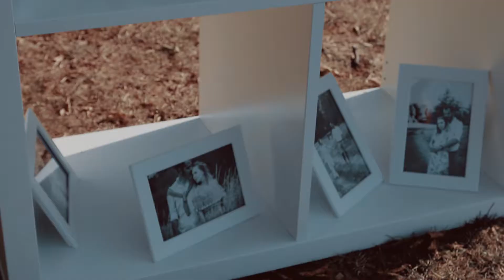OUR LOVE/P&D. Сватба във Вила Екатерина до София. Сватбен видеооператор и видео заснемане VIDEOKOLEV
Сватбена кинематография за ценители. Видеозаснемане на сватбени филми, рекламни и музикални клипове, корпоративно и бранд видео. Резолюция 4к и FULL HD. Заснемане с дрон.
Видеооператор за Вашата сватба. Ние ще уловим истинските емоции и ще придадем на Вашия сватбен филм кино визия. Заснемане в стандарти 4k и FULL HD. Заснемане на филм за Вашия бизнес. Видеозаснемане с дрон на обекти.

Видео заснемане на сватба. Филмова визия на сватбено видео. Истински емоции и непринудени моменти.
Сватбения клип /трейлър/  пресъздава най-силните емоции, красивите моменти и доброто настроение от сватбения ден.
Като сватбен видеооператор за мен е удоволствие и предизвикателство да уловя тези емоционални моменти и да ги увековеча в красив и емоционален филм. Сватбено видеозаснемане. Сватбен клип. Видеооператор за сватба. Сватбен Видеооператор София, Пловдив, Бургас, Стара Загора, Велико Търново, Варна